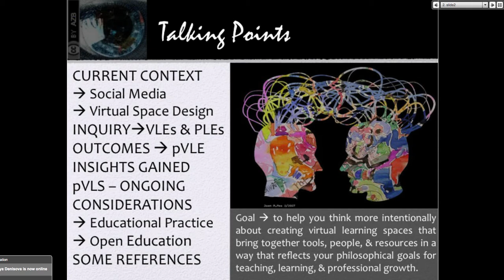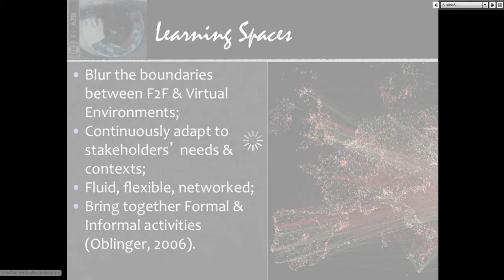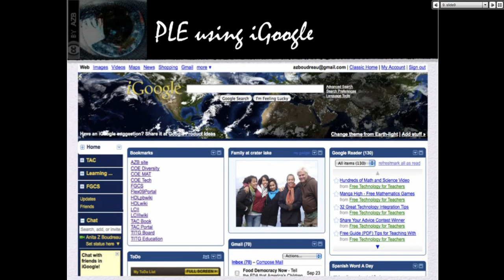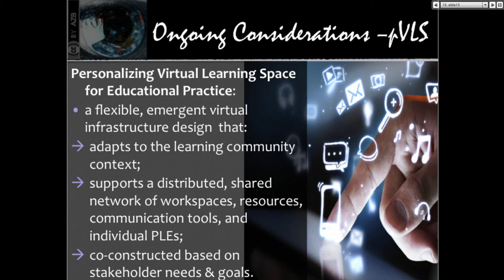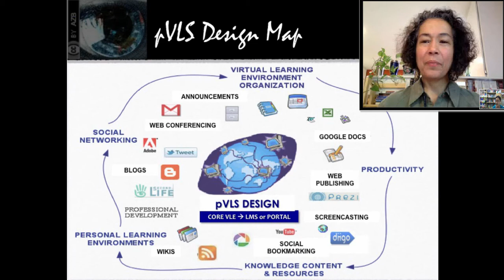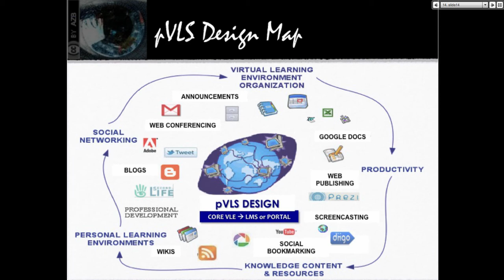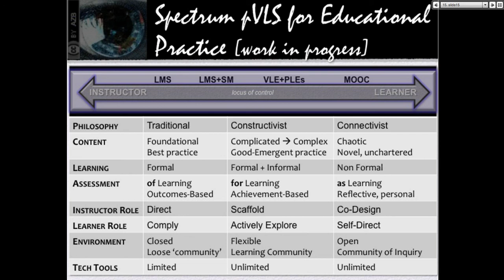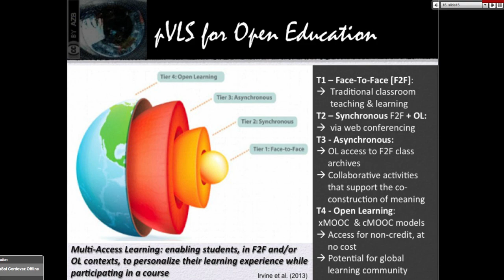Personalizing Virtual Learning Space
The goal of this session is to think beyond the Learning Management System (LMS) structure for course delivery, to include creating virtual spaces that support personal development and lifelong learning for both students and the educators who teach them.